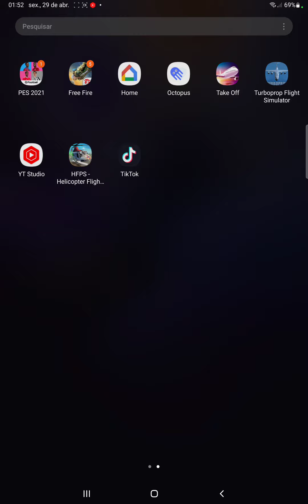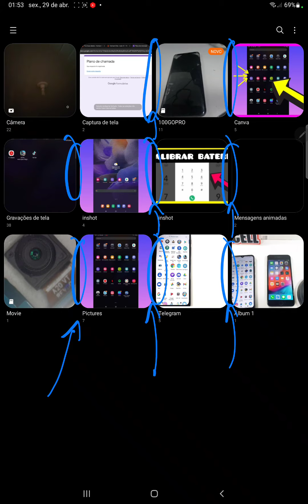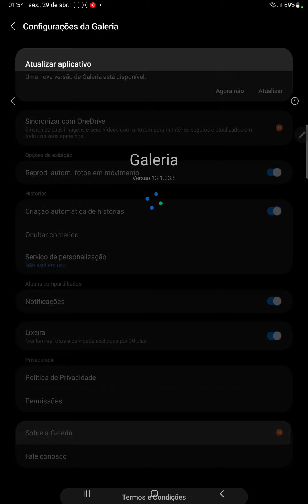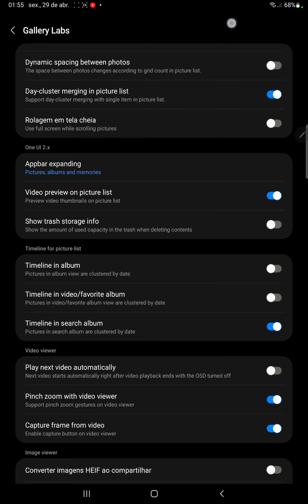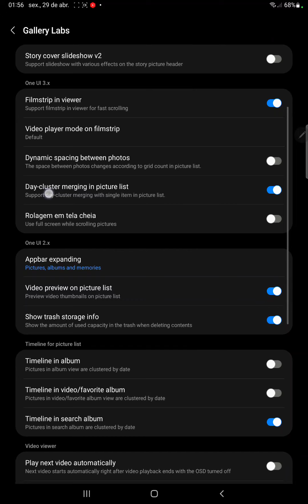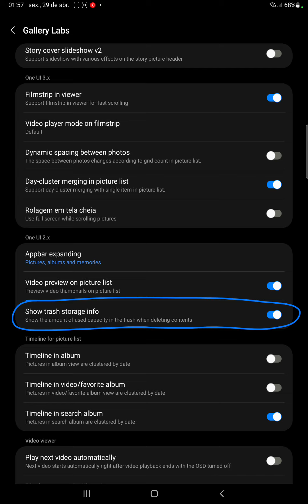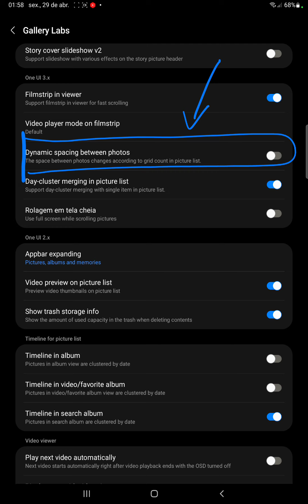menu secreto escondido no seu celular Samsung gallery lab...